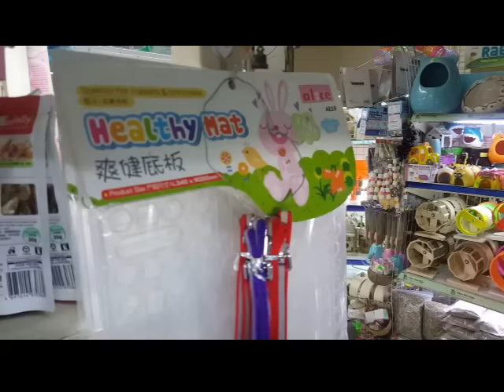Khách mua thú cưng ngày lễ thật đông vui.